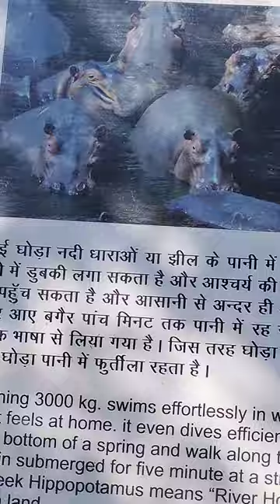Delhi ka chidiyaghar||Hippopotamus Part 5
Hello

Nearest Metro Station:
Supreme Court Metro Station at Blue Line.

delhi zoo(national zoological park) is a 176-acre zoo in New Delhi, India. Delhi zoo is situated near The Old Fort in Delhi and is a favourite weekend spot among adults and children alike. Delhi zoo is about 6km from New Delhi Railway Station by road. National Zoological Park is well maintained and is largely visited by tourists. The zoo is home to about 1350 animals representing almost 130 species of animals and birds from around the world.
Delhi zoo all animals can be seen on foot or using a battery-operated vehicle which can be rented at the zoo. Visitors in national zoological park are not permitted to bring any food other than drinking water, but there is a canteen in the zoo where you can get all drinking items like cold water, cold drinks, flavoured milk, ice cream but not any eating items
   delhi zoo after lockdown still tickets is available only online.still waiting for offline counter to be open.delhi zoo snake house now closed due to winter season it will be open in feb end in 2023.
Ticket Price:
Adults: Rs. 80/- per head
Children (0-5 Years): Free
Children (5-12 Years): Rs. 40/- per head
Senior Citizen (60 Years and Above): Rs. 40/- per head

Timings:
Friday closed.

BATTERY OPERATED VEHICLES:
Adults: Rs. 70/- per head
Child (Between 5-12 years): Rs. 30/- per head
Child (Below 5 Years): Free
Small 8 to 10 Seater (Per Trip): Rs. 400/- (No School Concession)
14Seater (Per Trip): Rs. 800/- (For School Rs.100/- per Trolley discount)
20 Seater (Per Trip): Rs.1100/- (For School Rs.100/- per Trolley discount)
Guide map: Rs. 10/- each